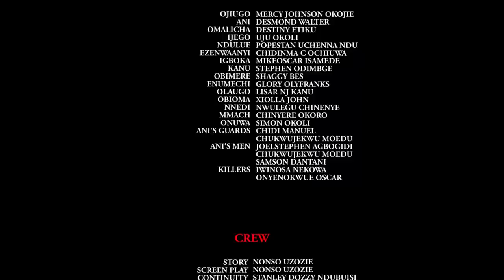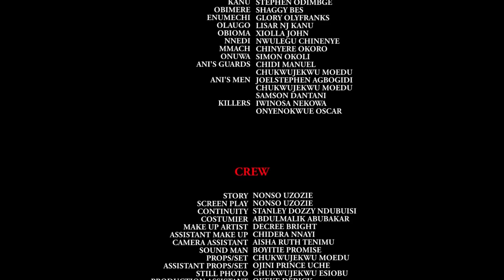HANDWRITTEN ON THE WALL COMPLETE SEASON- "NEW MOVIE" FLASH BOY/ UJU OKOLI 2021 LATEST NIGERIAN MOVIE